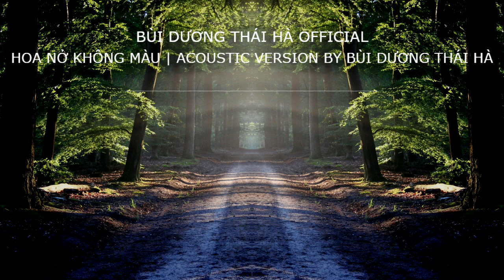🔊Epic FREE🔊 HOA NỞ KHÔNG M�U ACOUSTIC VERSION BY BÙI DƯƠNG THÁI H� 🎼🎹🔊🤙🏻📀No Copyright Music💿🎧📻🎵🎶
Autor: BÙI DƯƠNG THÁI HÀ OFFICIAL
Title: HOA NỞ KHÔNG MÀU | ACOUSTIC VERSION BY BÙI DƯƠNG THÁI HÀ
Genre:
Pop

La mejor música sin copyright disponible para usarla en tus creaciones o simplemente para escucharla.
Todos los días temas nuevos de todas las tipologías: Música ambiental, techno, electrónica, Dance, House, Funk...

The best copyright free music available to use in your creations or just to listen to it.
Every day new songs of all types: Background music, techno, electronic, dance, House, Funk ...

La meilleure musique sans copyright disponible pour utiliser dans vos créations ou tout simplement pour l'écouter.
Chaque jour de nouvelles chansons de tous types: Musique d'ambiance, techno, électronique, Dance, House, Funk ...